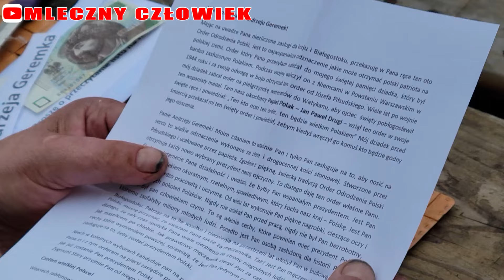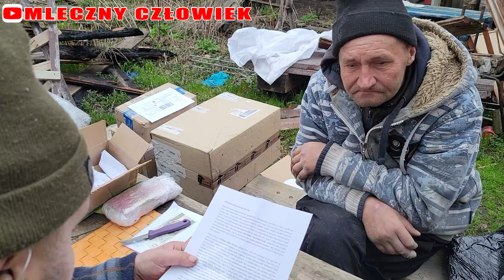Geremek odznaczony orderem